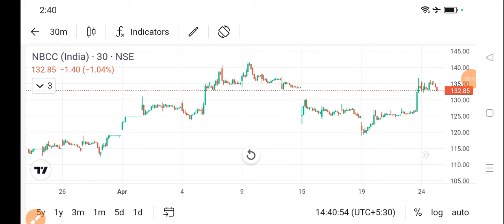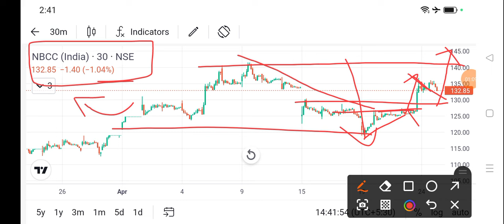nbcc india share price today I nbcc india share news today l nbcc india share latest news today